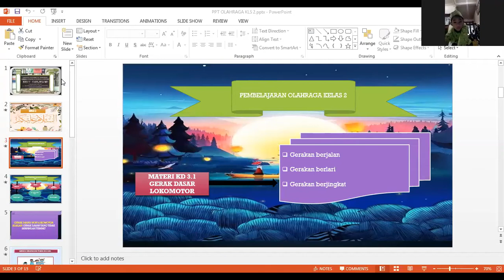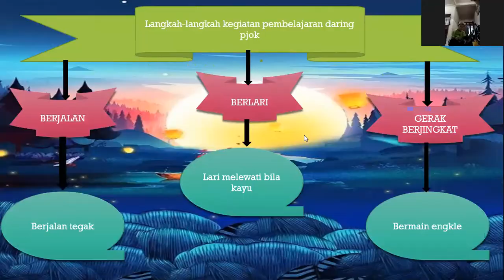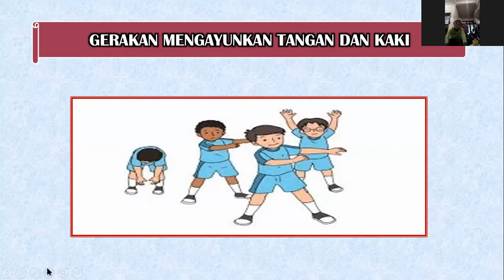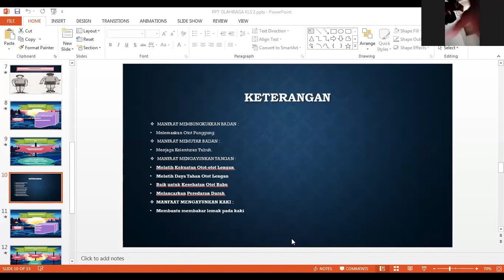ZOOM MEETING PJOK KELAS 2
Video Recording ZOOM MEETING PJOK KELAS 2